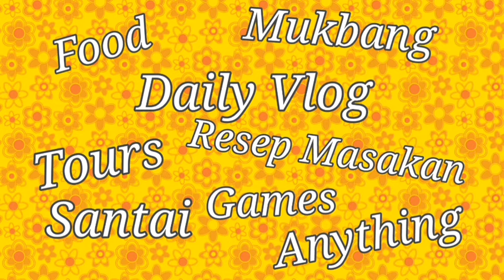FISH MARKET IN TURKEY